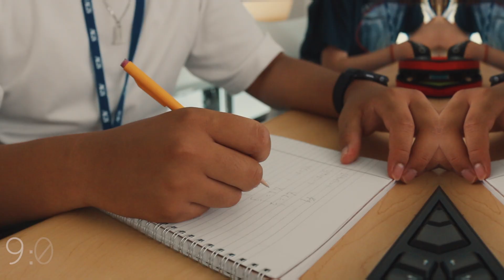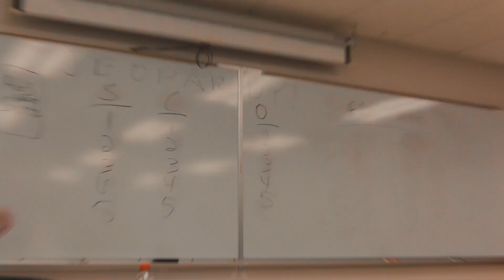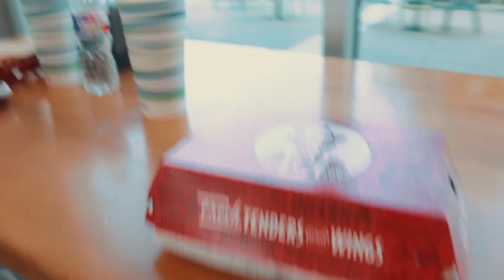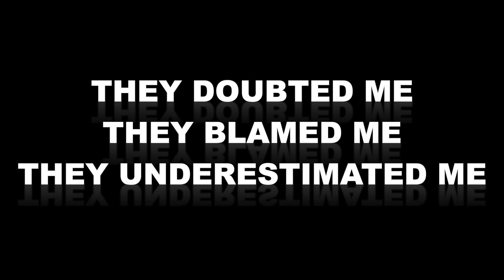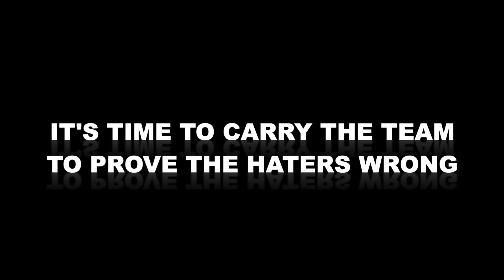Day in the Life at the MIT of Arkansas | AGS 2021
This was one of the most realest experiences ever. I learned more about myself and about others. Will miss all of the great friends I made along the way.

Epidemic Sounds